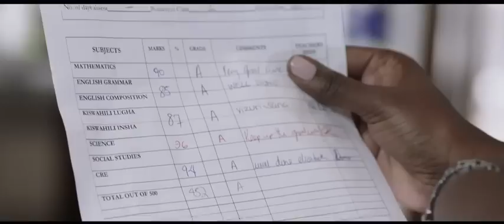ISUZU | TUKO PAMOJA SAFARINI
Throughout your walks of life it's not about the destination, it's about the journey. Tuko pamoja safarini.